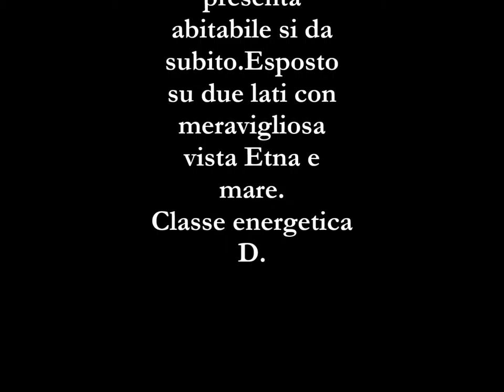santa venerina video